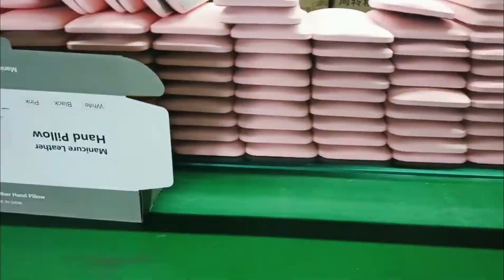Nail arm rests packing video